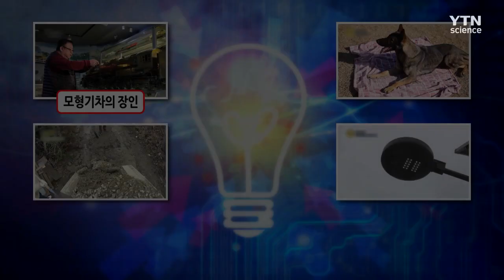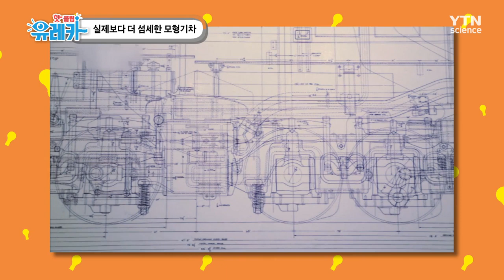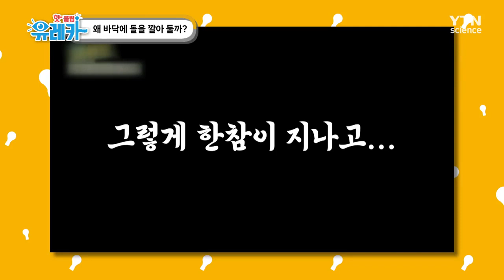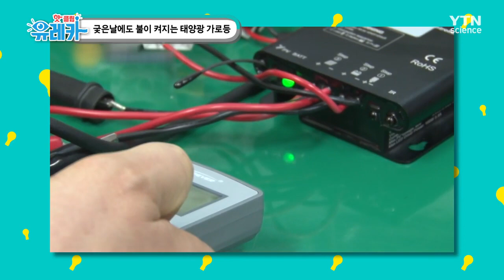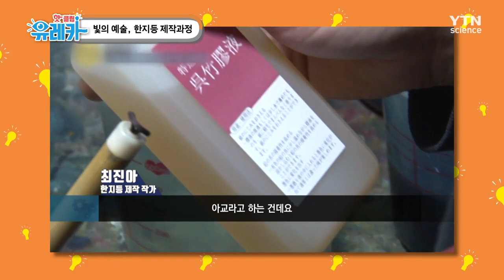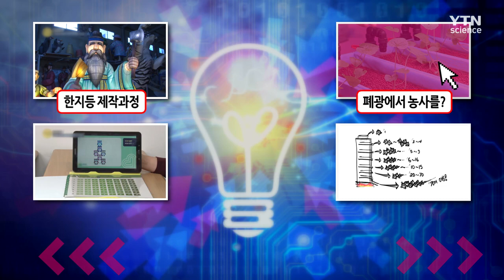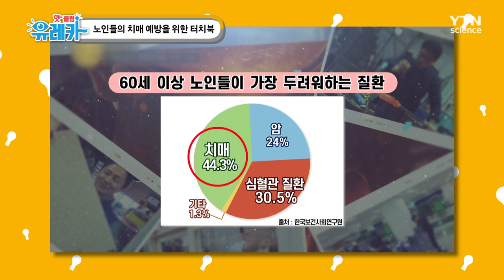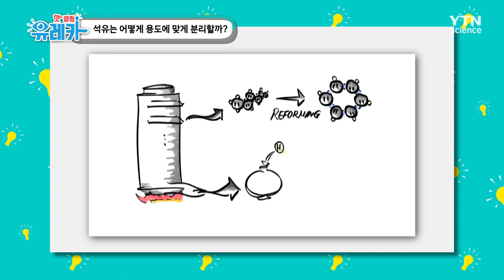실제보다 더 섬세한 모형기차 [핫클립 유레카] / YTN 사이언스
■ 실제보다 더 섬세한 모형기차

■ 강아지 최고의 향수는 고양이 똥이다?

■ 왜 바닥에 돌을 깔아 둘까?

■ 궂은날에도 불이 켜지는 태양광 가로등

■ 빛의 예술, 한지등 제작과정

■ 폐광에서 농사를 짓는다?

■ 노인들의 치매 예방을 위한 터치북

■ 석유는 어떻게 용도에 맞게 분리할까?